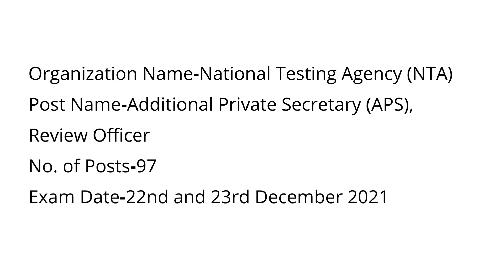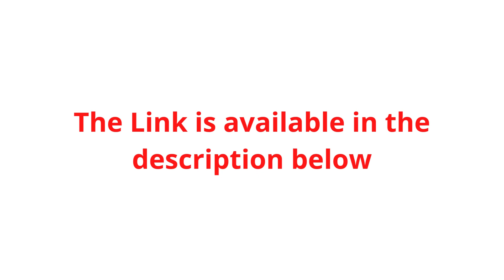Allahabad High Court APS Result 2022 (Released)